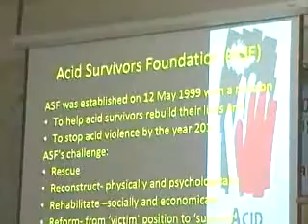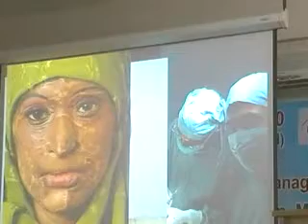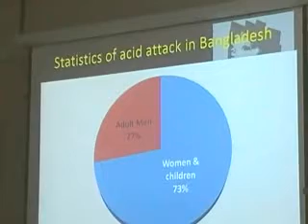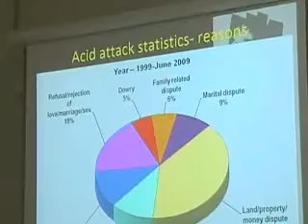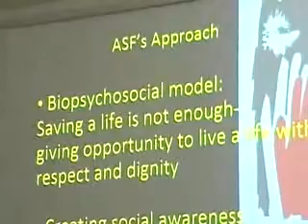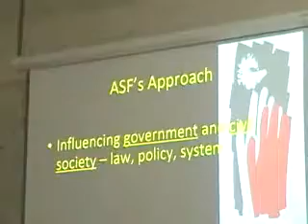1st international conference of BSBI-2010 23